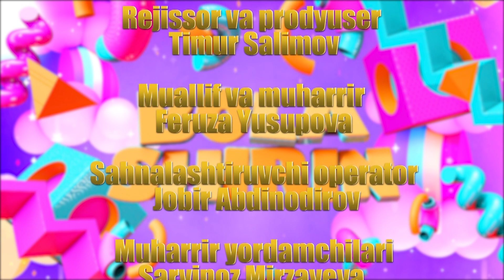Bola shirin 3-son “Gap Yo’q” ijodkorlari! (11.04.2021)